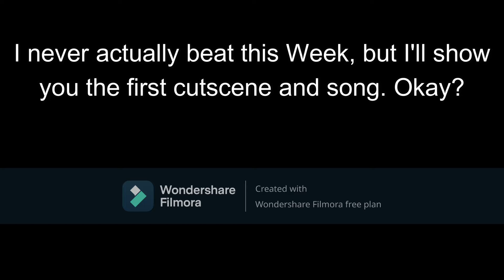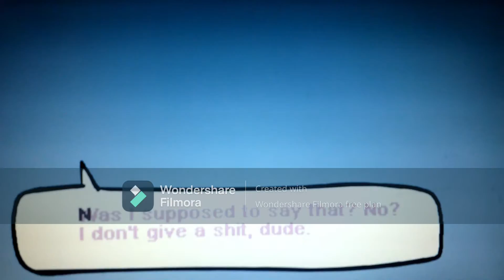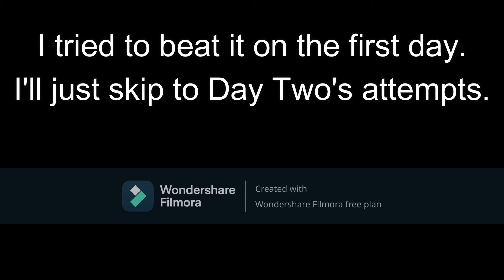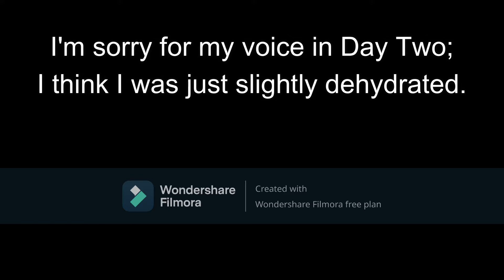Boyfriend, Girlfriend, Pico, Lemon Demon and Everyone Are In HD?! (FNF mod: HD; Sonic Week Update)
Today, I play Friday Night Funkin' HD mod. This mod I promised was to be my next upload, and I delivered said promise. I try to keep my promises to you, my fellow viewer.